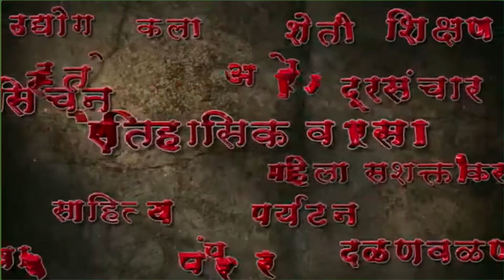रत्नागिरी येथील सैन्य भरतीमध्ये ध्रुवा करिअर अॅकॅडमीचे घवघवीत यश